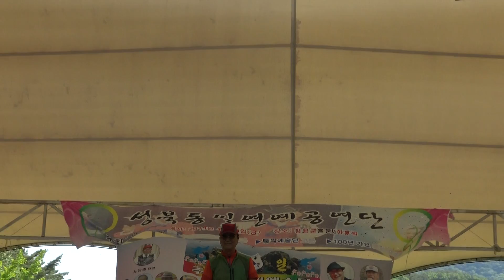가수 이경택 달래강 추억의통일예술단 장소:용문산 특설공연장 일시:2017.5.19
가수 이경택 달래강    추억의통일예술단
장소:용문산 특설공연장
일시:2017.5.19